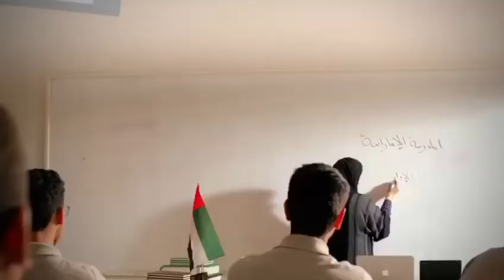كان الفضاء طموح زايد ... فحقق أبناء الامارات هذا الطموح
إذا لم تحاول أن تفعل شيء أبعد مما قد أتقنته.. فأنك لا تتقدم أبداً